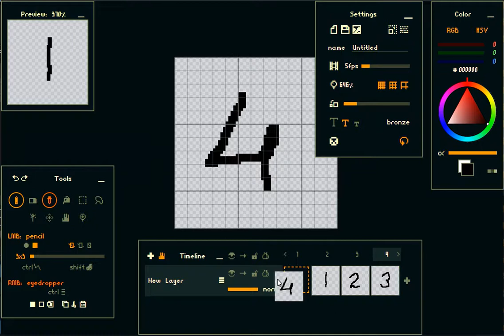PixelApp timeline demo